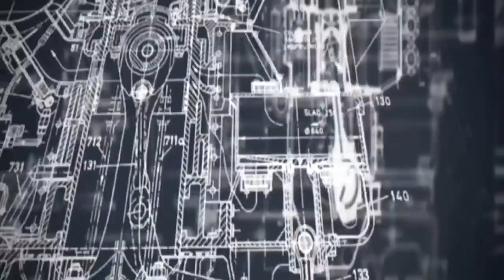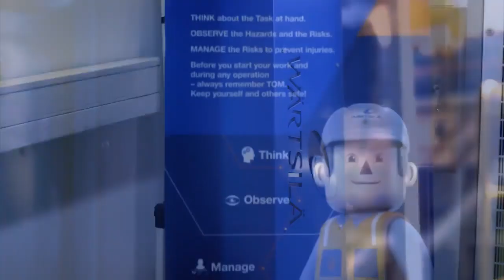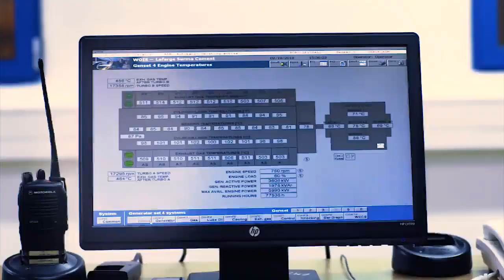Wartsila 20 years celebrations in Bangladesh#Wartsila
Wartsila 20 years celebrations in Bangladesh